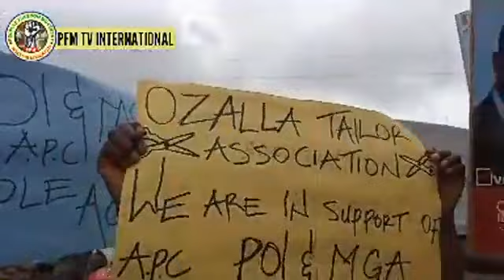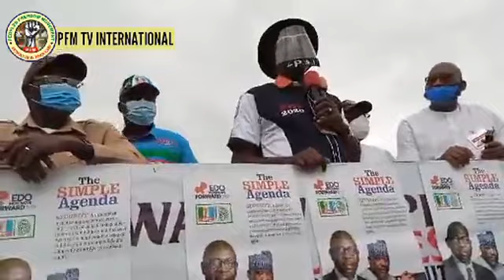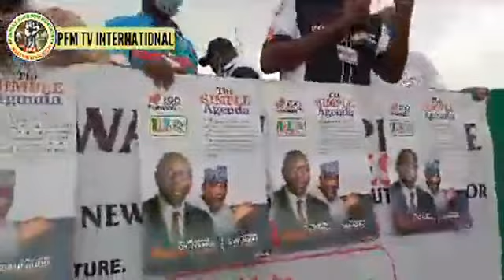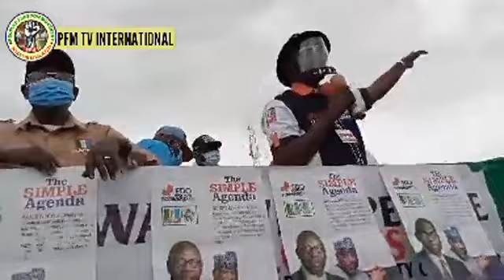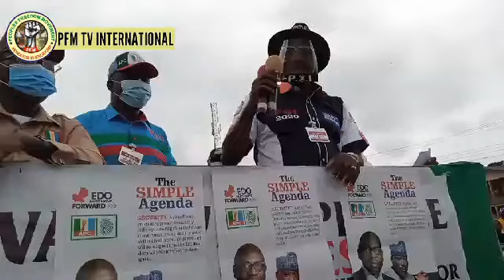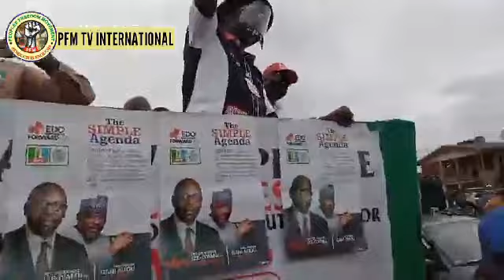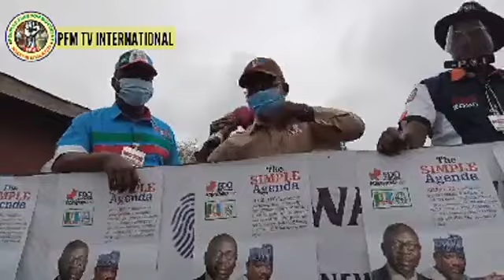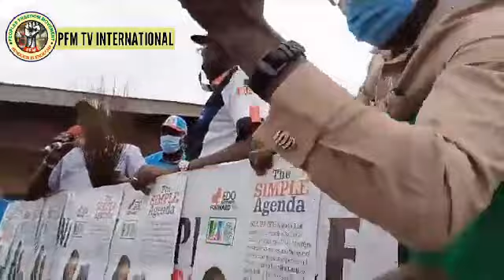APC CAMPAIGN RALLY LIVE IN OZALLA, OWAN WEST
LIVE IN OZALLA, OWAN WEST
APC WARD TO WARD RALLY FOR POIGANI